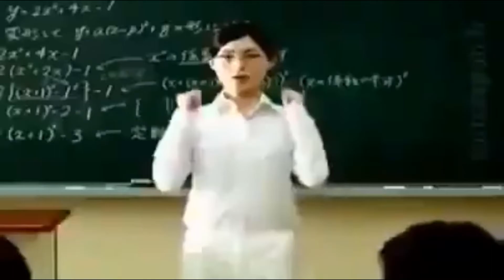I’m back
long time no see bitches